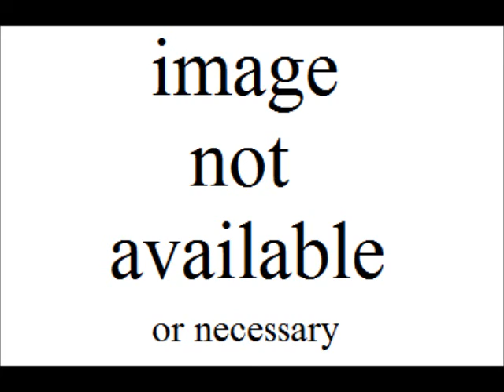Puff the Magic Dragon (June Whitfield)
BEST VERSION. Wonderful Children's Songs, 1972.